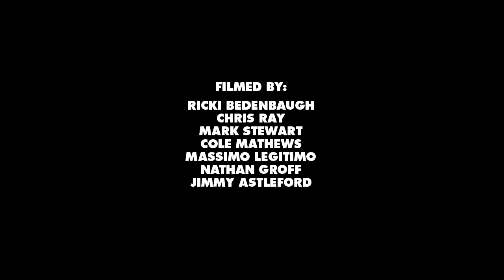Nyjah Huston's Last Call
Hate him or love him, Nyjah is GNARLY. This footy came together in a couple weeks. Chew on that.